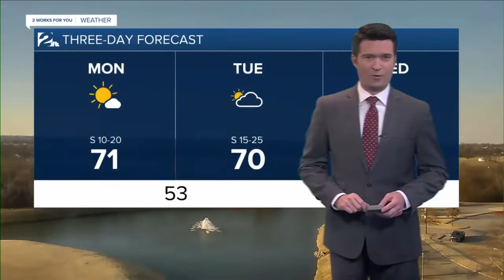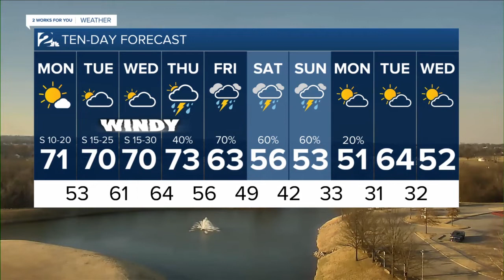Quick Sunday Evening Weathercast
Brandon has a look at the fires across the area and the next chance for rain.